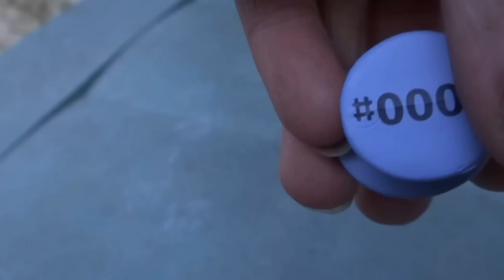Moshi Monster #0001 furnando #0002 furnando #0003 furnando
WHAT NUMBER DO YOU THINK HE IS